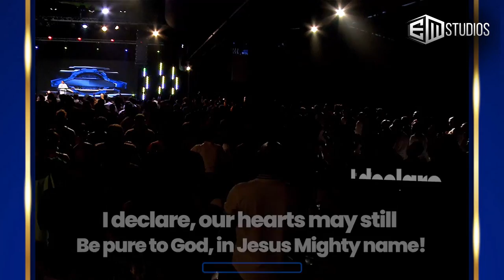10 YEARS YOUNG MINISTER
Pastor John’s 10 years young daughter -Minister Sunesis Anosike giving a word of prophecy, correction and exhortation from God…..